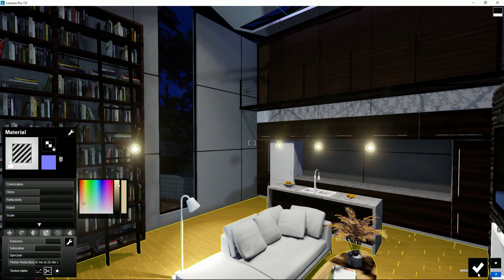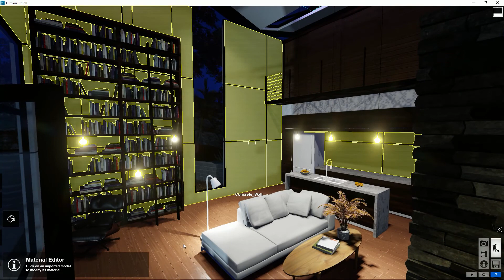Materials: Glowing Materials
Make a material glow, for example to create light bulbs and neon signs.